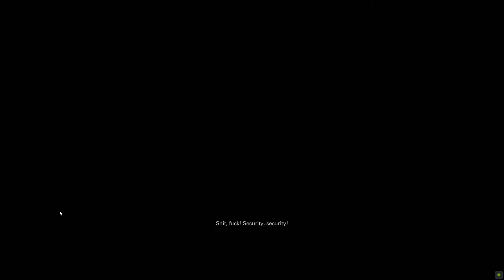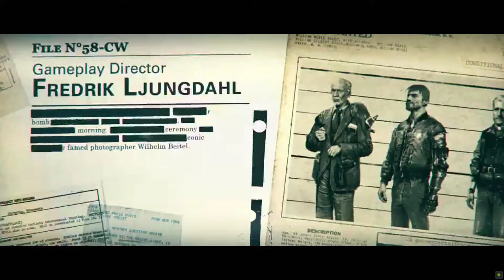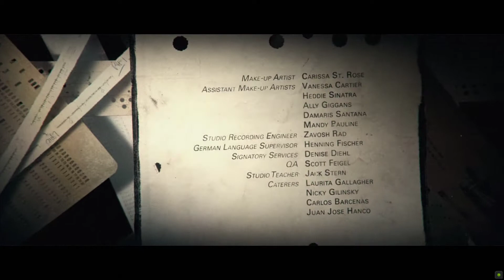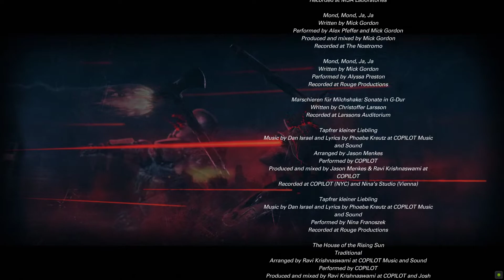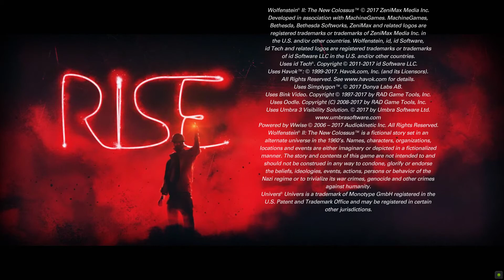#10 Wolfenstein II: The New Colossus - Gameplay - End of Game